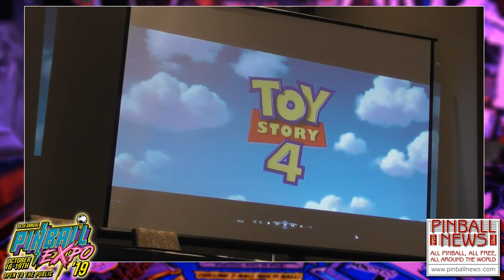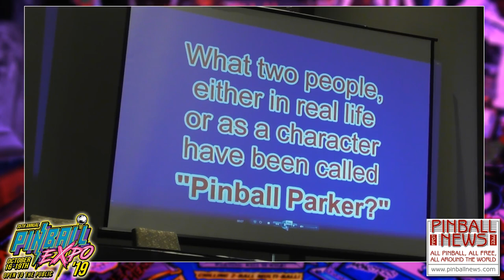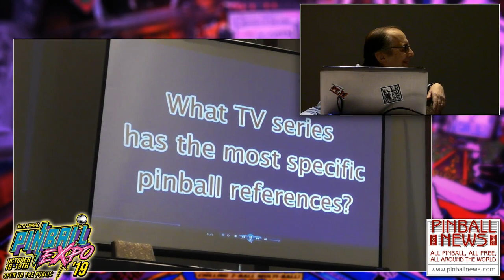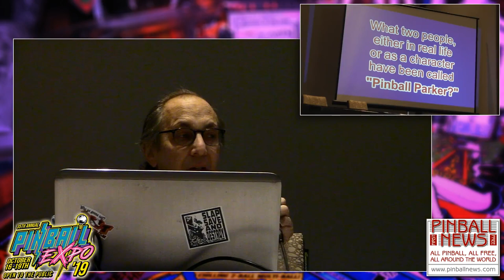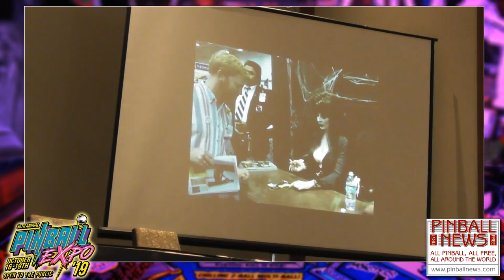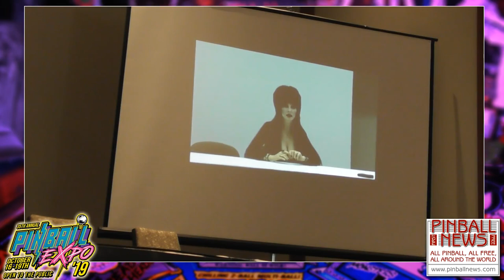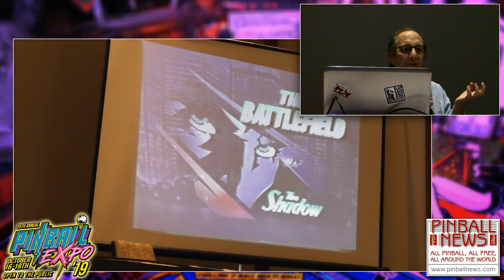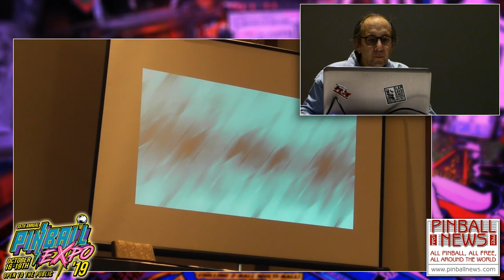Pinball News - Pinball Expo 2019 Seminars - Jim Schelberg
Jim returned with more clips from his vast archive of pinball references in TV, movies and advertising.